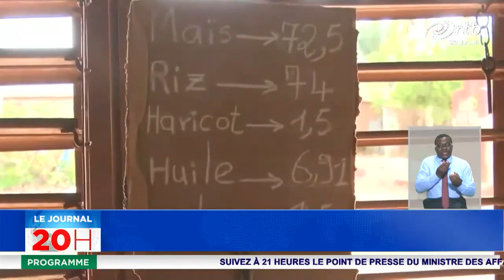Accompagnements sanitaires et nutritionnels du petit apprenant